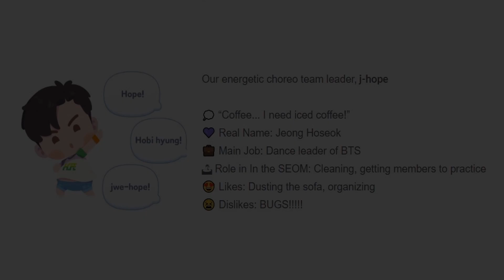J-Hope Interactions in BTS Island In the Seom